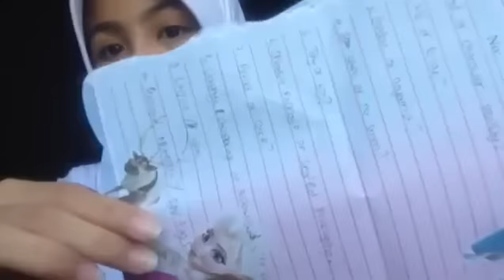THIS or THAT Squishy Tag [Collab With Alfina Shaqila] || Tania Tereshkova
GRATIS !! GRATIS KOK !!

💧Biodata💧

Tania 👇🏻

Nama           : Shakira Tatiana Tereshkova
Kelas            : 6 SD
Umur            : 11 Tahun
Agama         : Islam

Musical.ly    : @tania.tereshkova
Facebook    : Tania Tereshkova Hendra ( Jarang banget aktif )
Path             : Tania Tereshkova ( jarang  banget aktif)
Line              : tania_cool17 ( kalo mau dijawab harus sabar yaa, sebabnya yang ngeline banyak )

Camera         : iPhone 5C   ( sementara)
Video editor : iMovie
Thumbnail    : Phonto
Lighting        : Lampu Belajar / Cahaya matahari (eh enggak ding Cahaya Illahi *canda)